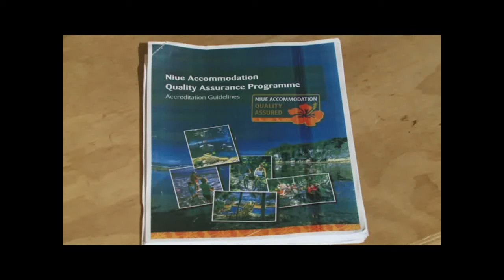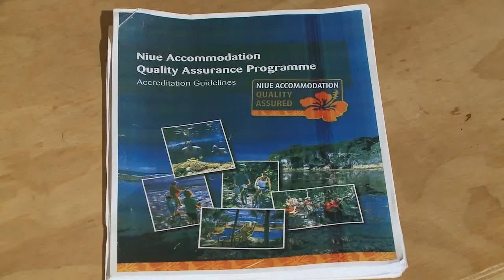BCN News English 5th April 2016